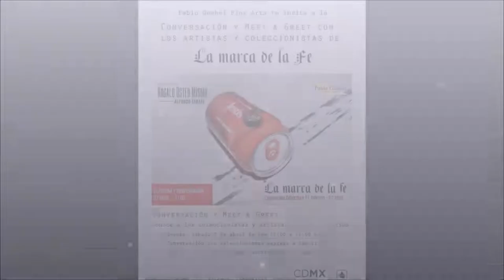Coleccionismo de arte. Parte 1. 2018 México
Conferencia en la "Galería  Pablo Goebel fine arts" la cual tiene un programa anual para  atraer nuevas audiencias y generar el dialogo entre los coleccionistas y los artistas. Conferencistas: Andrea di Castro, Pablo Goebel, Gerardo Traeger,  Ercilia Gómez Maqueo y Lothar Muller